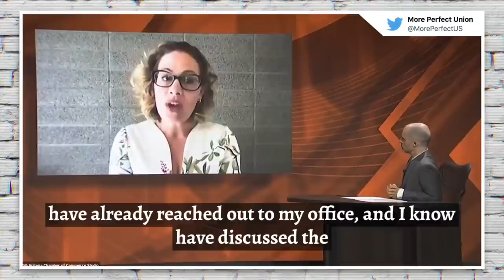Kyrsten Sinema Admits She Only Listens to Her Corporate Donors—NOT Her Constituents